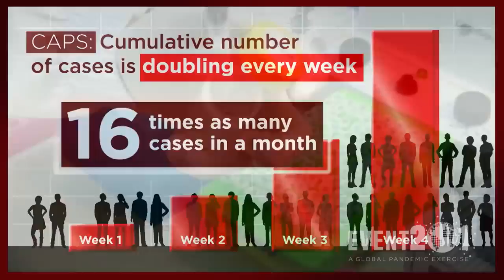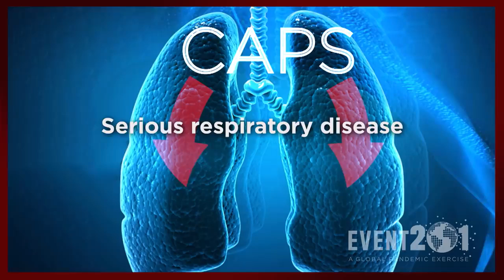Segment 1 - Intro and Medical Countermeasures (MCM) Discussion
Do we find this alarming? I know I do...

Event 201 is a pandemic tabletop exercise hosted by The Johns Hopkins Center for Health Security in partnership with the World Economic Forum and the Bill and Melinda Gates Foundation on October 18, 2019, in New York, NY.  The exercise illustrated the pandemic preparedness efforts needed to diminish the large-scale economic and societal consequences of a severe pandemic.

Drawing from actual events, Event 201 identifies important policy issues and preparedness challenges that could be solved with sufficient political will and attention. These issues were designed in a narrative to engage and educate the participants and the audience.